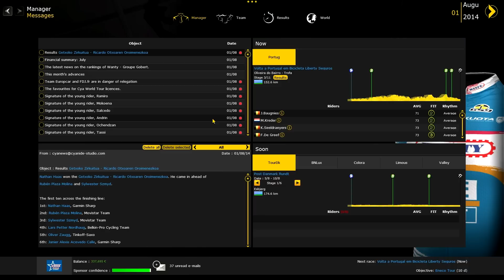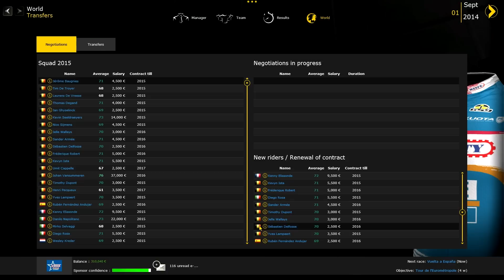Double Trouble - Wanty Gobert Career - Episode 8 ft. Fiascotje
Pro Cycling Manager 2014 Career. This is Failured's point of view. Wanty Gobert Career mode!